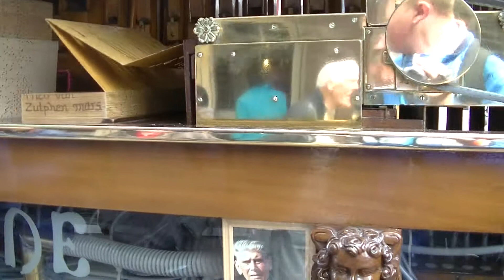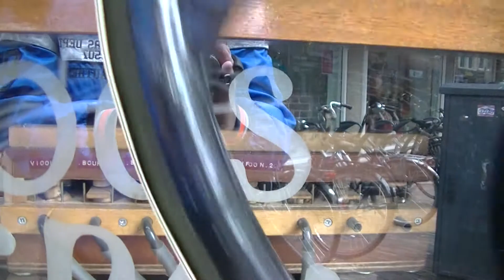Draaiorgel De Cementmolen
0:00 Theo van Zutphenmars